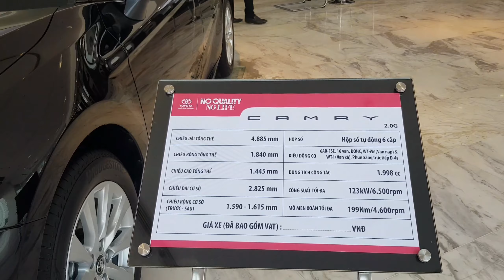Khám phá Toyota Camry 2.0G màu đen vừa ra mắt